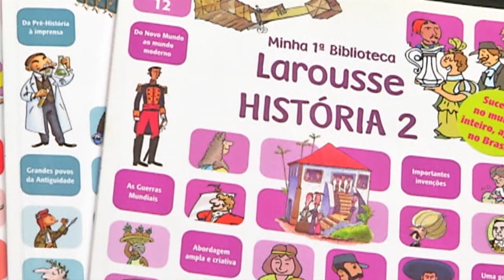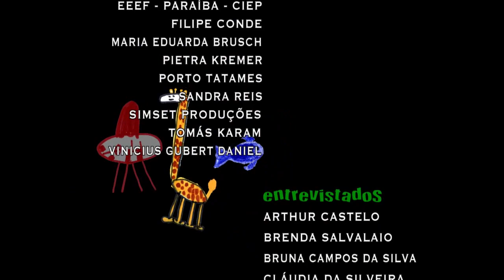Pandorga | TVE - Temporada 2015 - Episódio 21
No programa Pandorga 21, Paco está chateado por que não pode ir pra rua porque está chovendo. O que será que  a “Turma do Pandorga” vai fazer? No “Jornal Legal”,  Anete e @  contam a história da escola com a notícia colegial. No “Ler é Tudo de Bom”, Maíra precisa de ajuda para fazer um trabalho quando fica sem internet. E ainda,  “Pandorga é Poesia”.